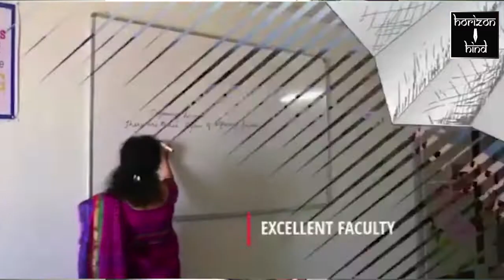Ajmer|जयपुर रोड पर केंद्रीय कारागृह के सामने चलती कार में लगी आग|29-09-2020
जयपुर रोड पर केंद्रीय कारागृह के सामने चलती कार में लगी आग

सिविल लाइन थाना पुलिस और फायर ब्रिगेड मौके पर पहुंची, आग पर पाया काबू

मंगलवार दोपहर जयपुर रोड पर केंद्रीय कारागृह के सामने अजमेर से किशनगढ़ की ओर जा रही एक कार में अचानक आग लग गई। कार चला रहे सिलोरा निवासी ज्ञानेंद्र कुमार ने कार से उतर कर जान बचाई।इस बीच सिविल लाइन थाना पुलिस को सूचना दी गई। पुलिस ने फायर ब्रिगेड को मौके पर बुलवाया और कार में लगी आग पर काबू पाया गया। सिविल लाइन थाने के एएसआई राम सिंह ने बताया कि कार फिगो फोर्ड थी, जिसकी बैटरी में शॉर्ट सर्किट होने से आग लगी है। आग से जनहानि तो नहीं हुई लेकिन कार का इंजन जल गया है। फिलहाल स्थिति नियंत्रण में है।